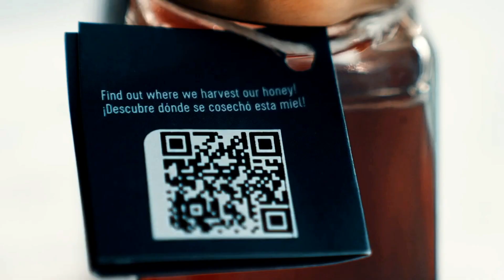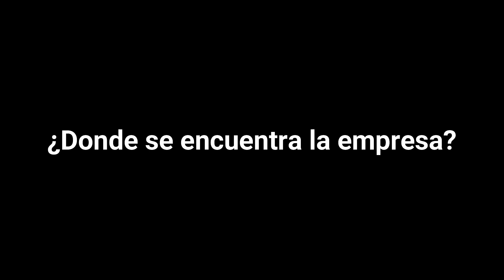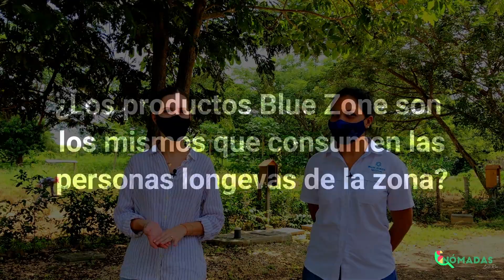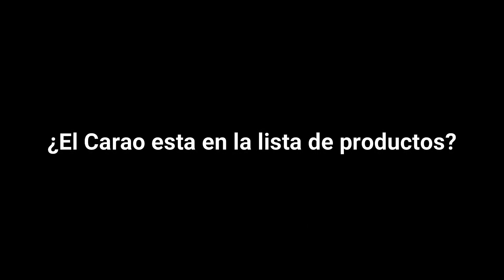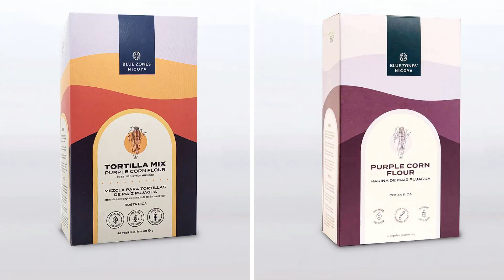Blue Zone Nicoya,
Entrevista a Jimena Garnier y María Fernanda Brenes de la empresa de alimentos Blue Zone Nicoya.